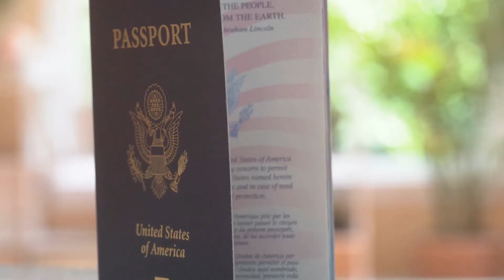✈️I'm a Travel Expert: Avoid These 5 Common Travel Mistakes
🎥 I'm a travel expert, and through my experiences, I've identified five common travel mistakes that many people make but can easily avoid. In this video, I will share these crucial insights to ensure you have the smoothest trip planning experience possible.

Whether you're a seasoned traveler or planning your first big adventure, these tips will save you from common pitfalls like overpacking, ignoring local customs, or neglecting travel insurance. I'll also dive into why it's important to avoid overly touristy spots and the best ways to manage your travel budget.

Traveling can be an exhilarating experience, but it also comes with its fair share of risks. In this video, we'll explore the importance of travel insurance and how it can protect you from unforeseen events like health emergencies, lost luggage, and flight cancellations.

Additionally, we'll share insider tips on how to save money by considering smaller airports and lesser-known airlines. These strategies can help you get to your destination without breaking the bank, while still ensuring a comfortable and safe journey.

Whether you're planning a solo adventure or a family vacation, this video will provide you with valuable insights to make your travel experience hassle-free and enjoyable.

Timestamps:
00:00  Introduction
00:18  Travel Like a Pro Essential Tips
00:35  5 Travel Mistakes to Avoid
00:37  Why Skipping Travel Insurance Could Cost You
00:50  Unlock Hidden Gems by Choosing Smaller Airport
01:09  Don't Overlook These Airlines
01:20  Smart Luggage Hack
01:34  Best Time For Booking Flights

Comprehensive travel guide, we've handpicked the top travel destinations that offer a perfect blend of culture, history, and natural wonders. From exploring the ancient ruins of Machu Picchu in Peru to the breathtaking landscapes of Iceland's Golden Circle, we've covered it all.

✈️ About Travel With Glen:
Welcome to Travel With Glen—your ultimate source for travel enthusiasts seeking inspiration and insights into the world's most incredible destinations. My goal is to transport you to new places, share travel tips, and ignite your passion for exploring the unknown. Join me as we embark on a journey of discovery and create memories that will last a lifetime.

Thank you for being a part of the Travel With Glen community.

Life is short, and the world is vast. Traveling now can be a transformative and enriching experience that you'll cherish for a lifetime.